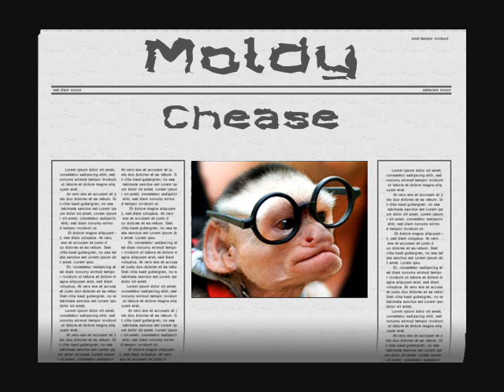Moldy Chease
That is spelt wrong on purpose. You'll never look at cheese the same way again. It'll be like that homeless man that hides under your bed and eats your food when your asleep.